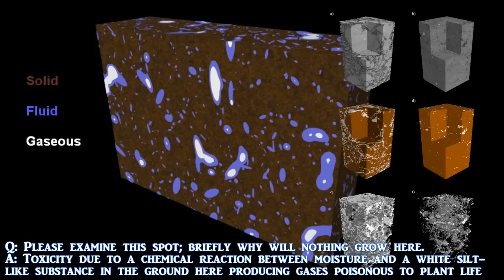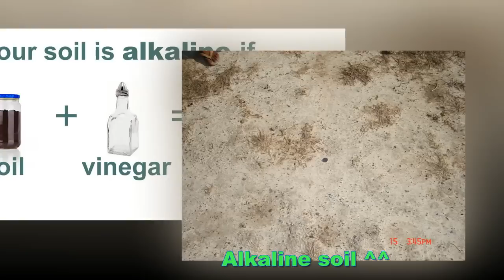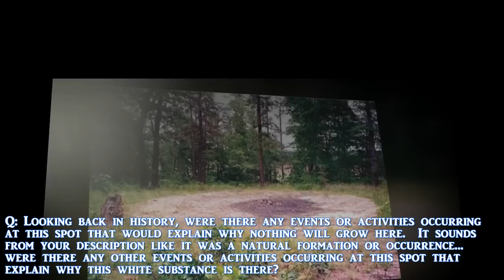Dr. Douglas James Cottrell: The Devil's Tramping Ground of North Carolina